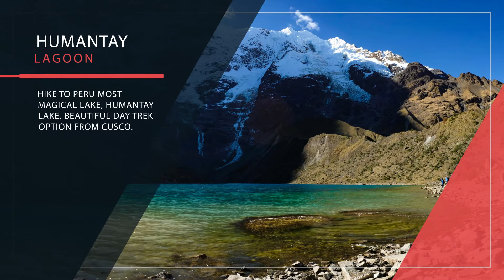The Salkantay Trek impressive Salkantay Mountain - Refugios Salkantay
Travel to the citadel of Machu Picchu by the Salkantay.

Refugios Salkantay is a team of families living along the Salkantay route. There is no travel agency or middleman operating the company. We are people from the area who will interact with you directly in order to bring you the highest quality service. We will show you how our culture, traditions, and ancestral history work in harmony with the flora and fauna of the area. Salkantay trek.